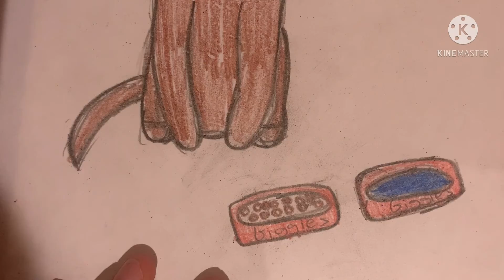HOW TO DRAW AN EASY DOG